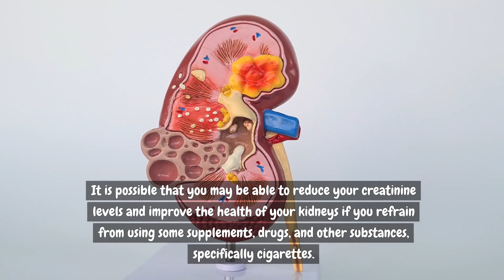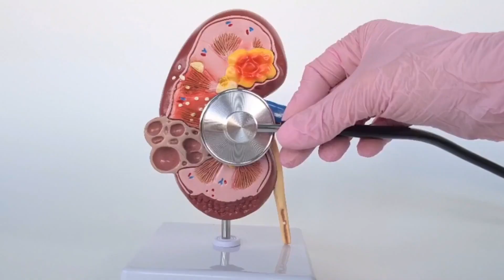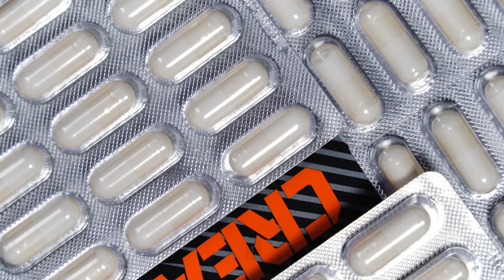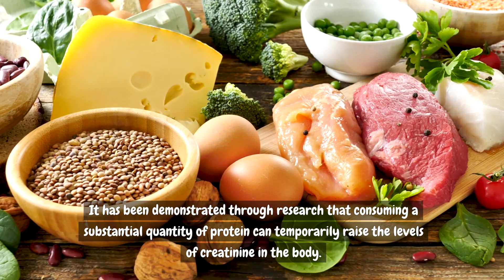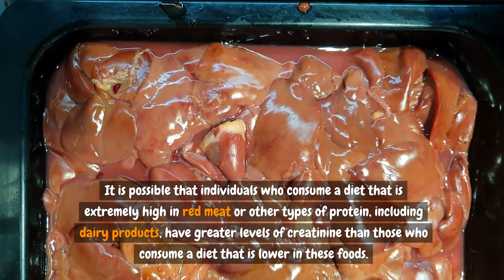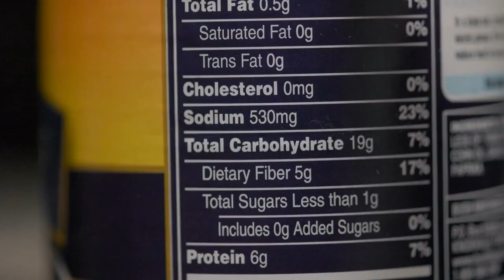These 9 Spices Will Lower Creatinine Levels Naturally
Spices like turmeric, cinnamon, and ginger are often believed to have health benefits, but there isn't strong scientific evidence to suggest that they can directly lower creatinine levels. Creatinine is a waste product that comes from the normal wear and tear of muscles and is removed from the body by the kidneys. High levels of creatinine in the blood can indicate kidney damage or impaired kidney function, so it's important to consult with a healthcare professional for proper diagnosis and treatment. Eating a balanced diet that includes a variety of spices along with other healthy foods can be part of a healthy lifestyle, but it's unlikely to significantly impact creatinine levels on its own.